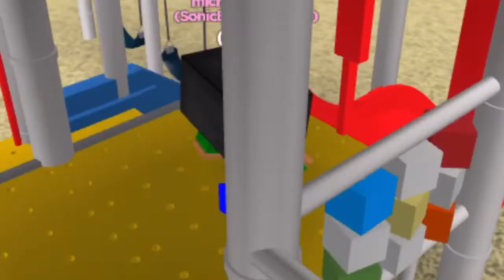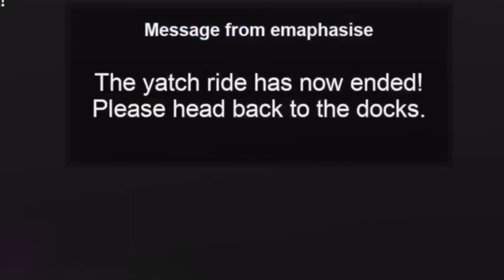SBC: Daycare Experiences - Roblox Machinima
This video Blast, Mania, Charlie, (Lee for a spilt second) Go to Little Angels Daycare.
This is their daycare experiences.